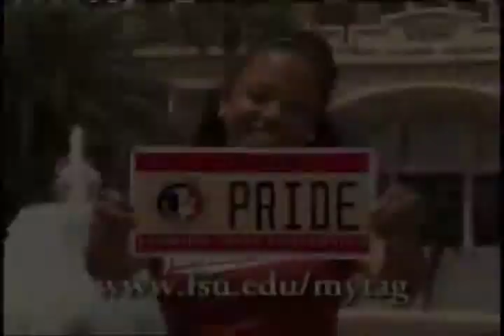Seven Days of Opening Nights Festival 2012 | Issues in Education (February 2012)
With the recent push to increase the number of STEM degrees (Science, Technology, Engineering and Math) at universities around the state and across the country, Arts Education is often left out of the equation. In this episode of Issues in Education, Florida State President Dr. Eric Barron and WFSU-TV's Suzanne Smith talk with Director Steve MacQueen about Seven Days of Opening Nights. This arts festival incorporates education into its mission and is now in its 14th year. The discussion revolves around the performances for this year and how performers interact in group and one-on-one situations with students. Dr. Barron also talks about the quest to pay for STEM degrees, the role of Arts Education, and the current legislative session.